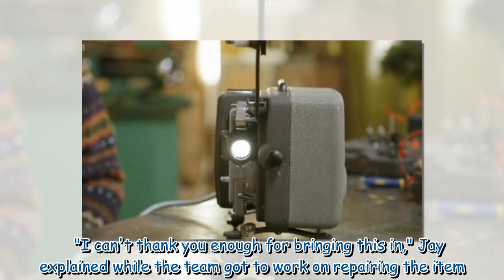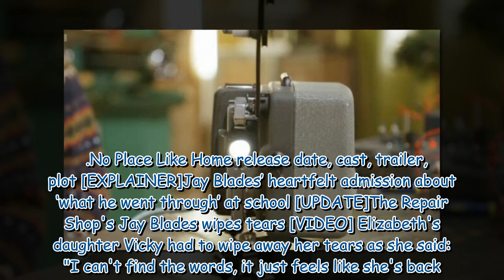The Repair Shop's Jay Blades emotional as he leaves family in tears